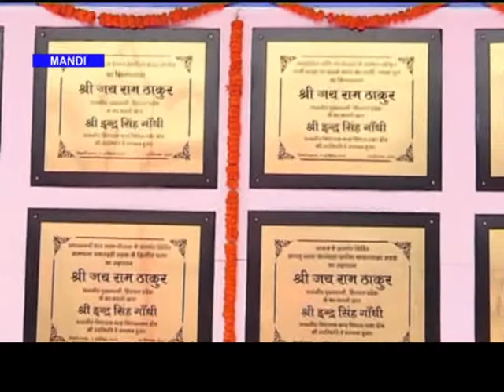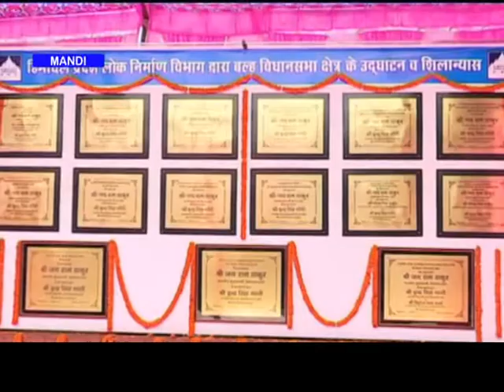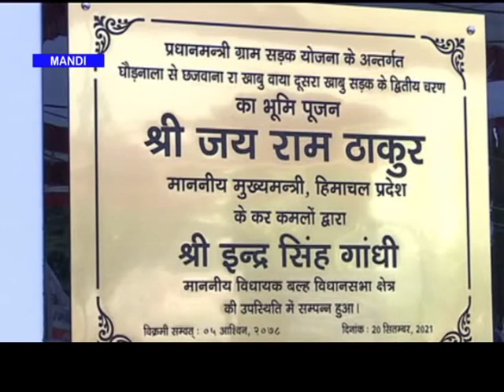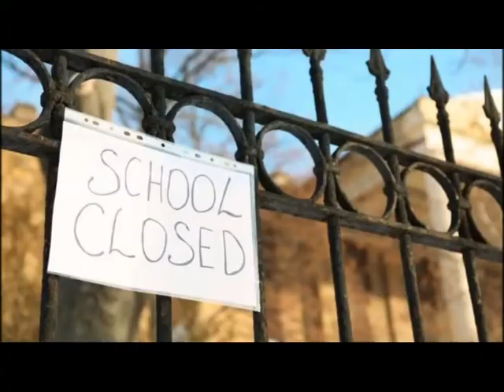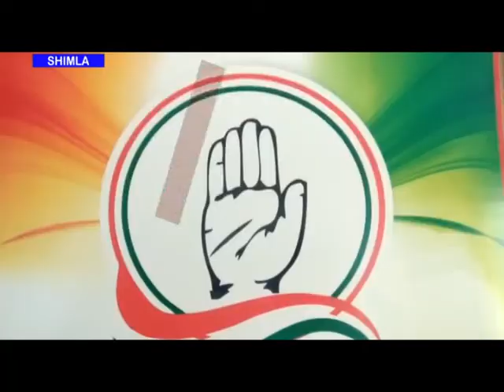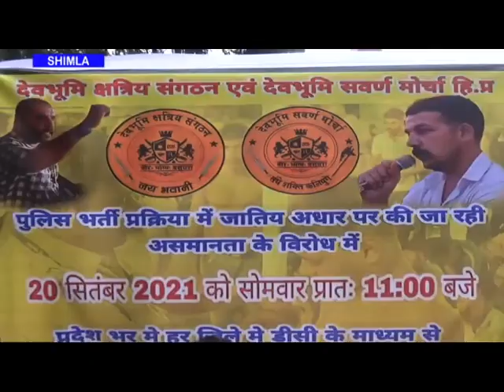न्यूज़ बुलेटिन 20 सितंबर